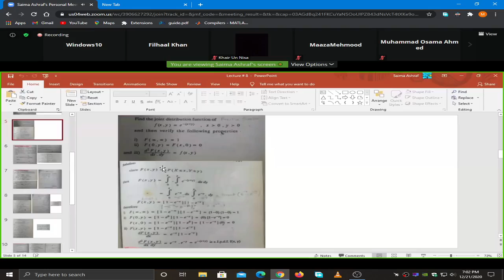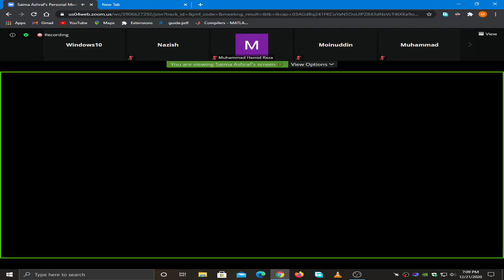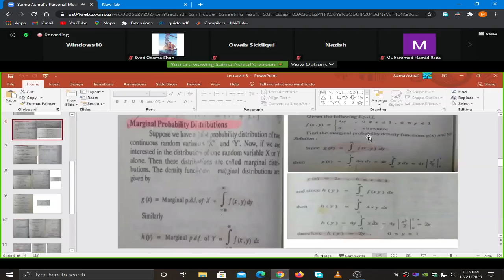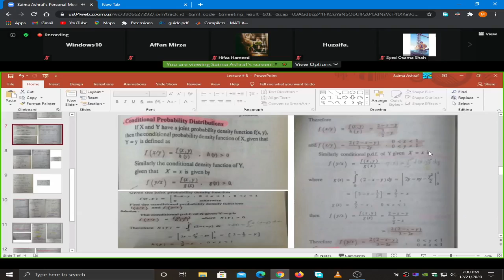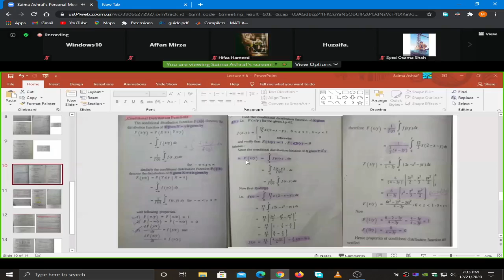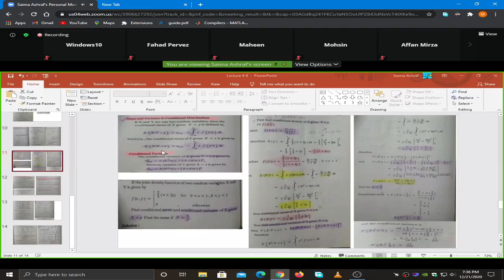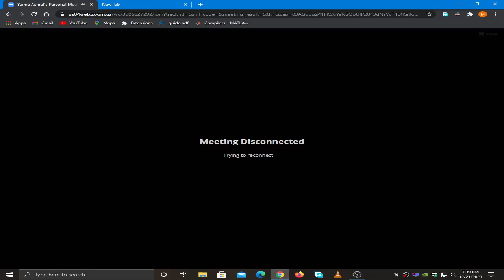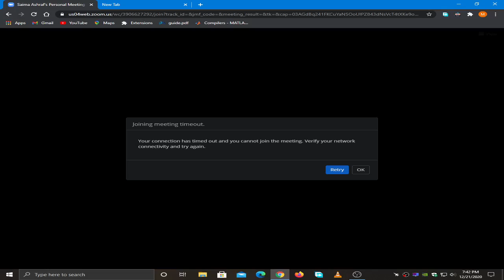| UBIT CS 2020 | 2nd Semester | Stats (Part 2) 21-12-2020 |